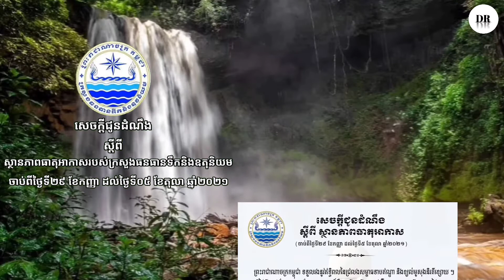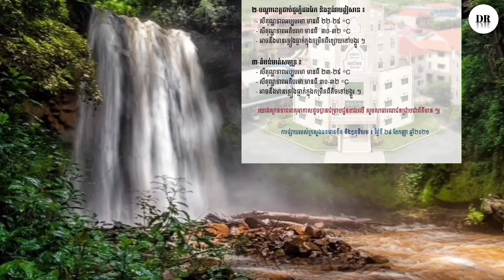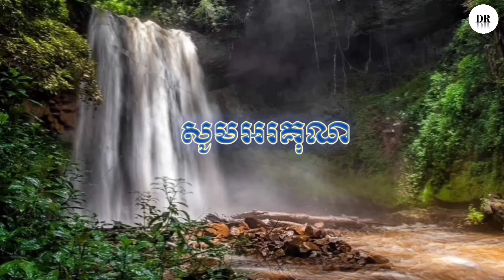ក្រសួងធនធានទឹក និងឧតុនិយម (ចាប់ពីថ្ងៃទី ២៩ ខែកញ្ញា ដល់ថ្ងៃទី ០៥ ខែតុលា ឆ្នាំ ២០២១)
សេចក្តីជូនដំណឹង
ស្តីពី ស្ថានភាពធាតុអាកាស
របស់ក្រសួងធនធានទឹក និងឧតុនិយម (ចាប់ពីថ្ងៃទី ២៩ ខែកញ្ញា ដល់ថ្ងៃទី ២៨ ខែតុលា ឆ្នាំ ២០២១)

* សម្រាប់បងប្អូនដែលចង់ជួយឧបត្ថម្ភ
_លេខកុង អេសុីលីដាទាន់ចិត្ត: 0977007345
_ឈ្មោះកុង: Chhun Dara
_ឈ្មោះFB: Dara freshie